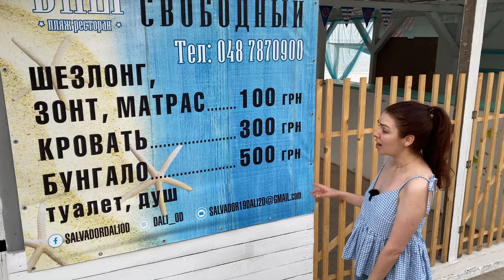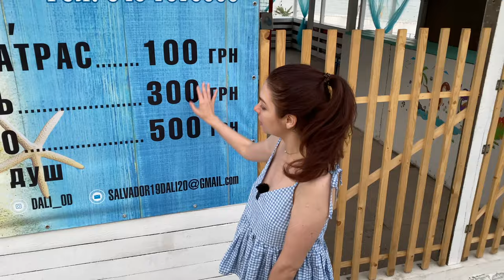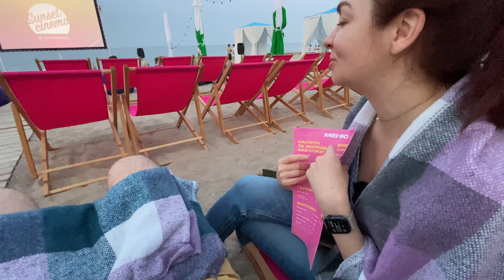BEACH CINEMA in Odessa 🍿🌅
What are some cool things to do on the beach in Odessa?
There's swimming, tanning and drinking, but that's for tourists) If you want to enjoy summer in Odessa like a local then I recommend you go to: BEACH CINEMA.